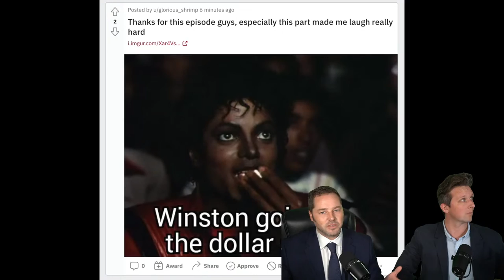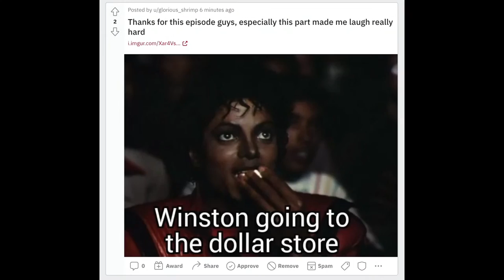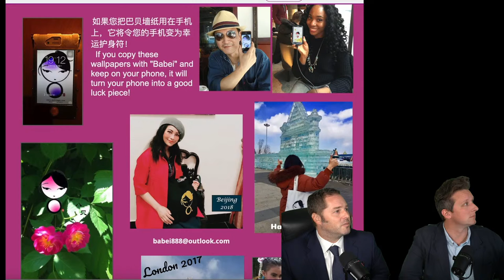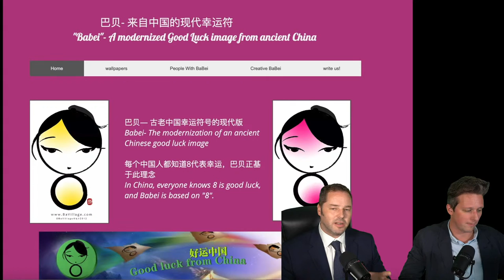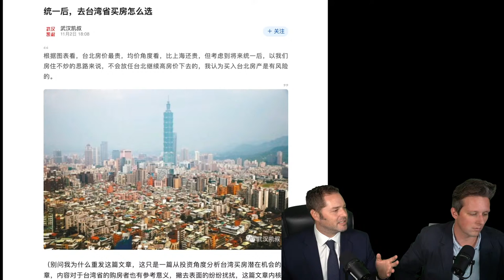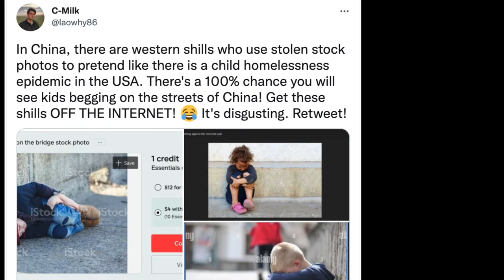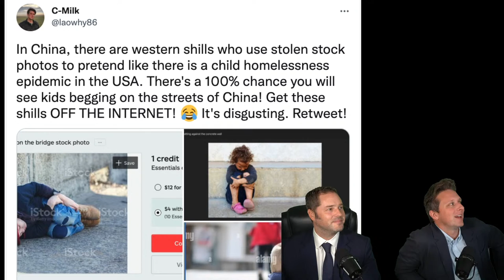China's Panic Buying Food Shortage Disaster - Episode #83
China made a big error when telling it's citizens to prepare for the worst.

The artist of the paintings - Please follow him on Instagram

R*** Ape and the Beach Monkeys (Oil Painting)

R*** Ape and the Beach Monkeys (Cartoon Sketch)

For a realistic perspective on China and world travel go to Laowhy86 Wednesday 1pm EST

10,000 km. on motorcycles across China's unexplored northern provinces. The Russian border, Inner Mongolia, and even North Korea!